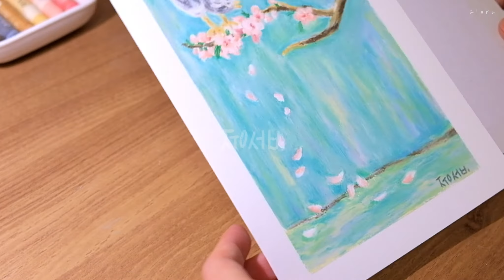오일파스텔로 그린 이중섭의 봄날 풍경화 | 명화 그리기 / oil pastel drawing / 드로잉 브이로그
Ep. 41 힘껏 사랑하고 한없이 사랑하면 (이중섭의 편지 중에서)
오일파스텔로 그려 본 이중섭의 [복사꽃 가지에 앉은 새], oil on paper, 1954, 49.7☓32.3cm

오늘 영상에선 이중섭 화백이 통영에서 담은 봄 풍경을 담아 보았어요.
작품에 제목을 따로 붙이지 않았던 터라
이중섭의 그림은 훗날 전문가들에 의해 이름이 붙여졌는데요,
이 작품은 벚꽃 위의 새 또는 복사꽃 가지에 앉은 새로 불리고 있습니다.

나뭇가지에 내려앉은 하얀 새와 그 순간 날아가는 나비,
반가움에 인사를 하는듯한 청개구리와 폴랑폴랑 떨어지는 꽃잎들까지-
사뿐히 내려앉은 기분 좋은 순간이 모여 만들어낸 풍경을 함께 나누고 싶었습니다.

@ 02:17 : 공예가 유강열(별칭 : 유강렬)입니다.

✨ 사용한 재료
🖍 문교 소프트 오일파스텔
🖍 크레타 찰필

영상 다운로드 및 2차 편집, 무단 업로드를 금지합니다. (공유는 영상의 링크를 사용해 주세요.)